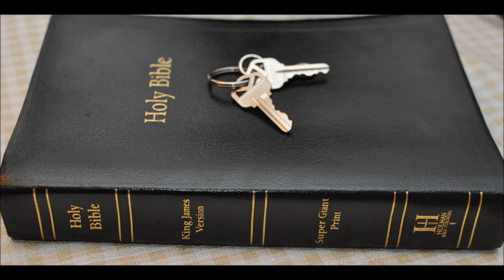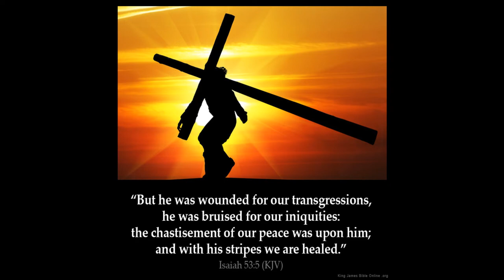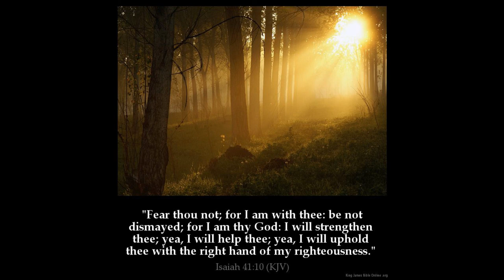Isaiah 9 Commentary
1 Nevertheless the dimness shall not be such as was in her vexation, when at the first he lightly afflicted the land of Zebulun and the land of Naphtali, and afterward did more grievously afflict her by the way of the sea, beyond Jordan, in Galilee of the nations.

2 The people that walked in darkness have seen a great light: they that dwell in the land of the shadow of death, upon them hath the light shined.

3 Thou hast multiplied the nation, and not increased the joy: they joy before thee according to the joy in harvest, and as men rejoice when they divide the spoil.

4 For thou hast broken the yoke of his burden, and the staff of his shoulder, the rod of his oppressor, as in the day of Midian.

5 For every battle of the warrior is with confused noise, and garments rolled in blood; but this shall be with burning and fuel of fire.

6 For unto us a child is born, unto us a son is given: and the government shall be upon his shoulder: and his name shall be called Wonderful, Counsellor, The mighty God, The everlasting Father, The Prince of Peace.

7 Of the increase of his government and peace there shall be no end, upon the throne of David, and upon his kingdom, to order it, and to establish it with judgment and with justice from henceforth even for ever. The zeal of the LORD of hosts will perform this.

8 The Lord sent a word into Jacob, and it hath lighted upon Israel.